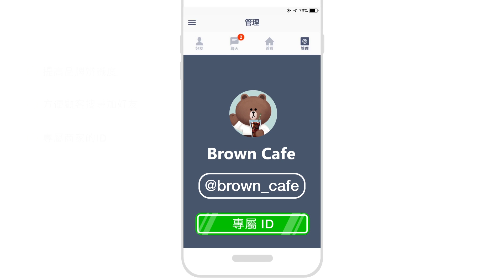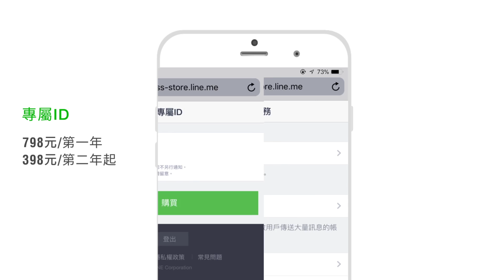[LINE@生活圈] 新手上路篇02- 申請專屬ID，強化品牌識別度！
☞ LINE@生活圈商家報： (請以手機點選)

更多教學內容：
✎ 新手上路篇01- 註冊帳號，用LINE做行銷！
✎ 新手上路篇03- 設定歡迎訊息，顧客關係管理第一步！
✎ 新手上路篇04 - 主頁投稿與募集好友秘笈！